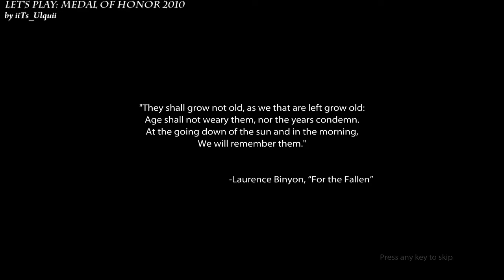Lets Play Medal of Honor 2010 Part 1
Ja hier nun mein beginn von medal of honor, lets play ;D